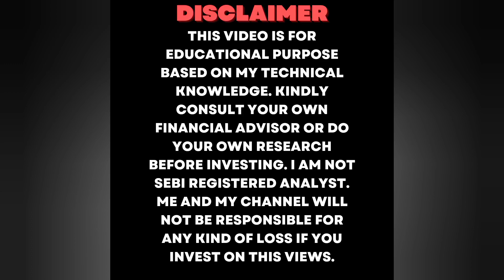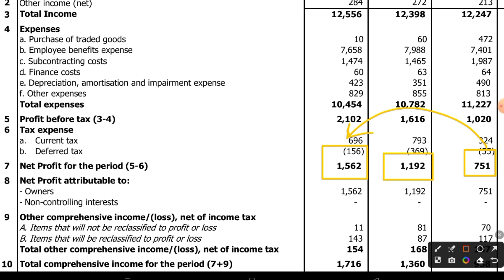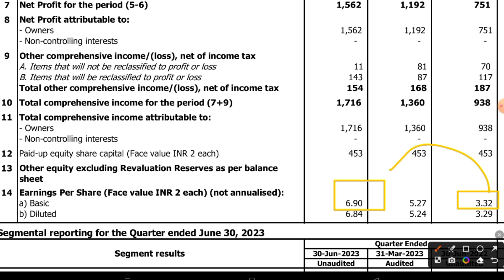Zensar Q1 Results 2024 | Zensar Latest News | Zensar Share News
Zensar Q1 Results 2024 | Zensar Q1 Results | Zensar Latest News | Zensar Share News

Topics Covered

Zensar news
Zensar news today
Zensar news today in hindi
Zensar share news today in hindi
Zensar share latest news
Zensar share latest news target
Zensar share news
Zensar share analysis
Zensar share target
52 week high stock
52 week high stock trading strategy